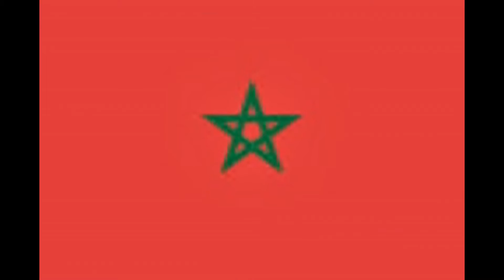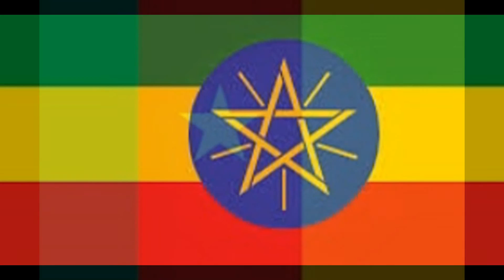world of the country